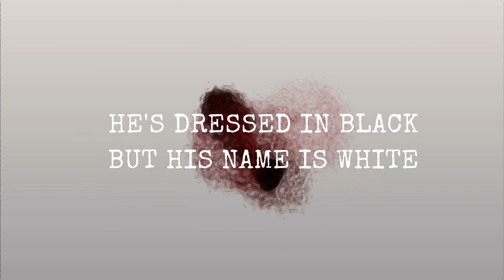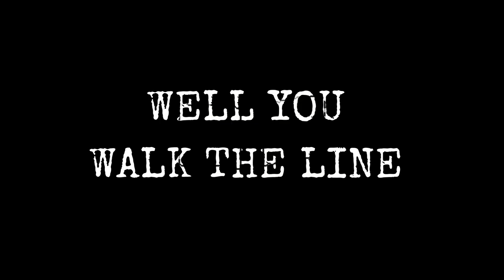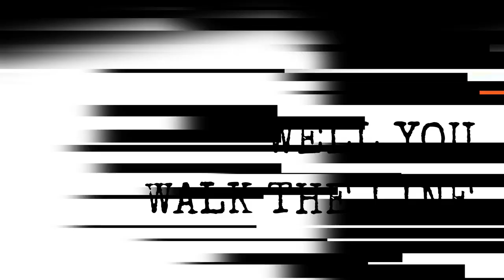WHITE STRAWBERRY: el SIREN lyric video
WHITE STRAWBERRY by el SIREN

A lyric video of the original song by the band el SIREN.